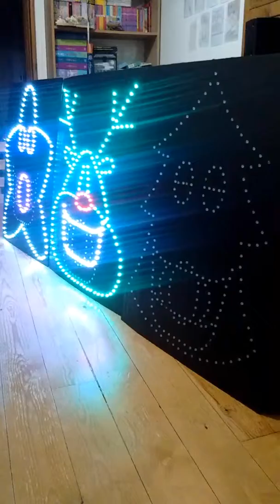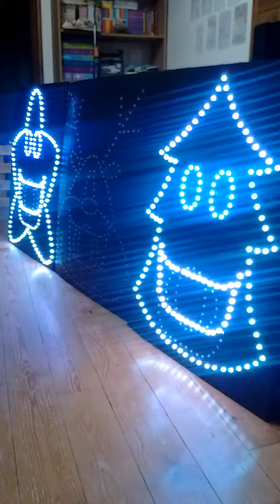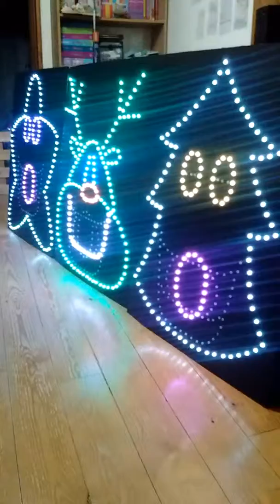Blue Christmas singing faces.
Here is a test of my 3 new singing faces for 2017.